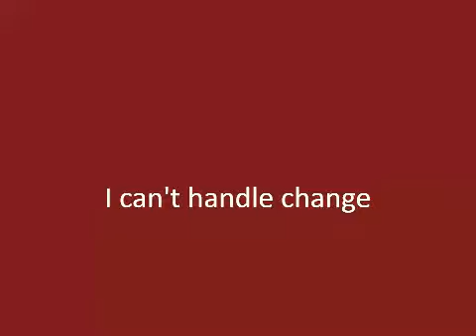I can't handle change - meme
Audio by ROAR
Sadly, I couldn't find the original.